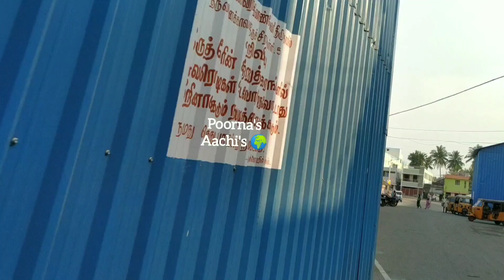திருஆனைக்காவின்அரசி, அகிலா குட்டியின் அன்றாடப் பணிகள்|| Thiruvanaikovil Akila elephant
குட்டி யானைக்கு குளம் கட்டி விட்டாச்சு.(அகிலா குட்டிக்கு)
ஒரே கும்மாளம் தான்🐘